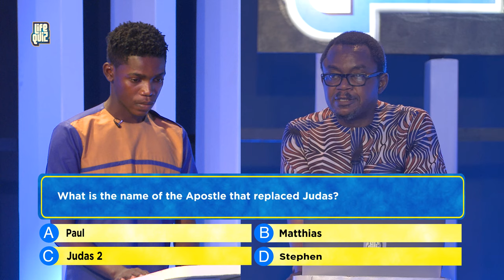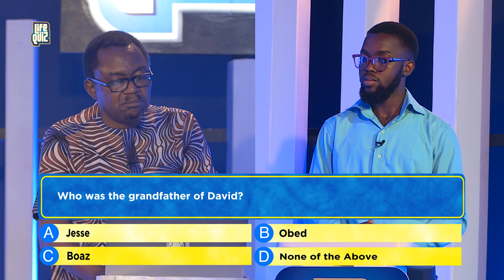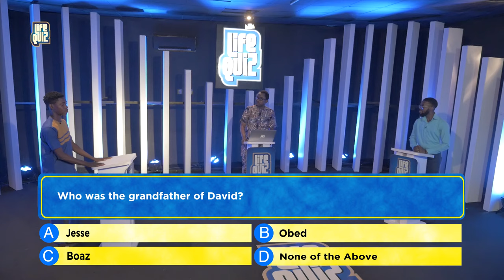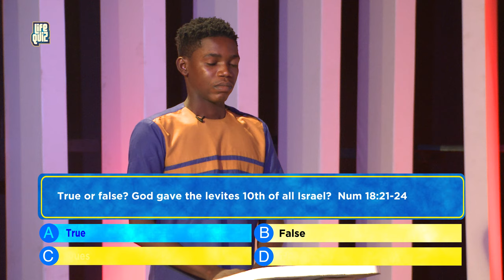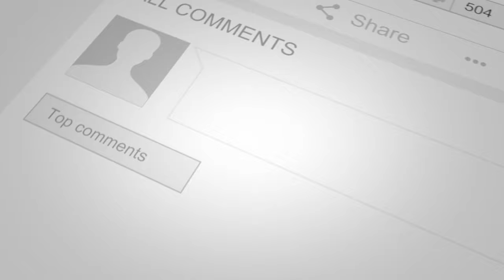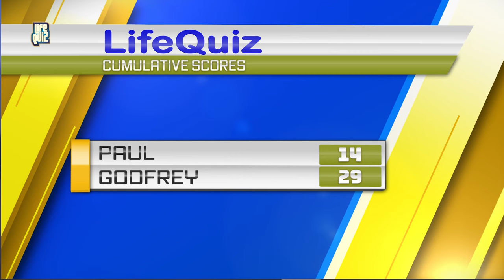LifeQuiz Season 1 Episode 9 - PAUL & GODFREY at it again!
In a deciding contest to determine who goes on to the Quarter Finals, Young PAUL and admin expert GODFREY pull out the stops on this exciting episode of LifeQuiz